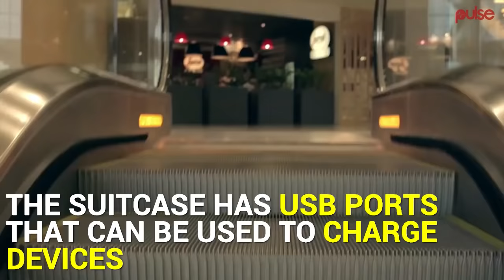Checkout This Autonomous, Robotic Suitcase That Can Follow You Around | Pulse Tv